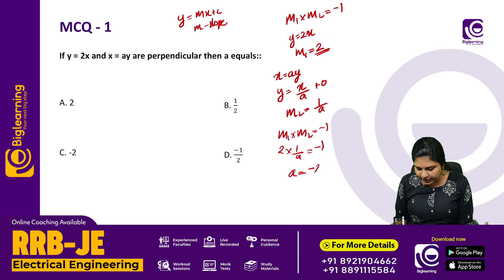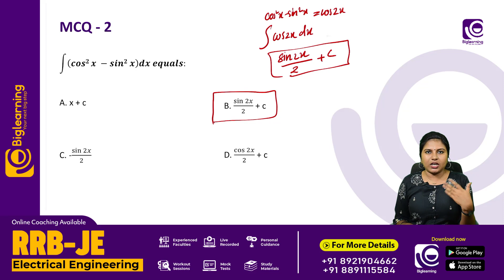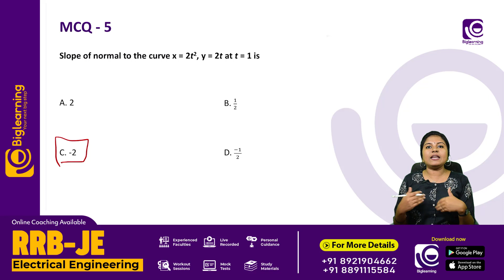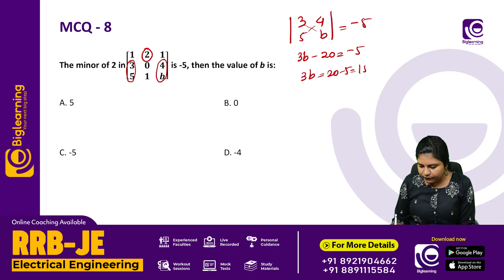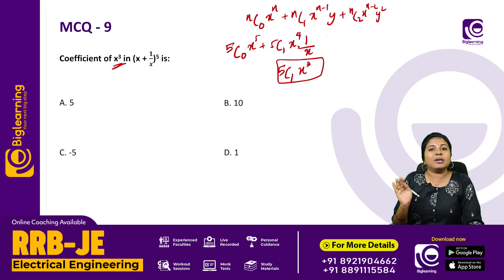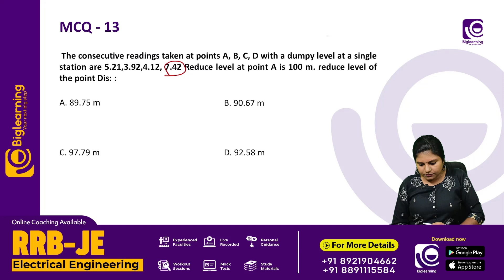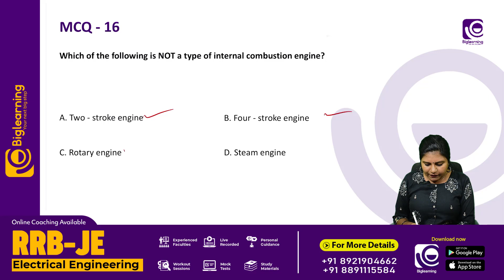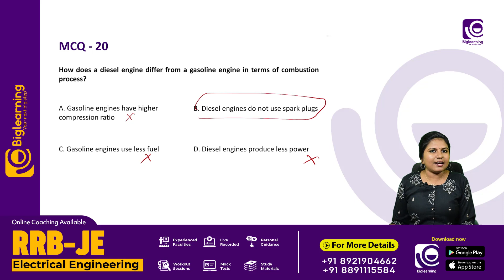POLYTECHNIC LECTURER ELECTRICAL | DETAILED ANSWER KEY ANALYSIS 2023 | PART 01 | BASIC SUBJECTS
📞 𝐹𝑜𝑟 𝐴𝑑𝑚𝑖𝑠𝑠𝑖𝑜𝑛𝑠:
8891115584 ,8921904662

പ്രിയപെട്ട ഉദ്യോഗാർഥികളെ,

Kerala PSC യുടെ   വിജ്ഞാപനമായ  പോസ്റ്റിലേക്കുള്ള കോച്ചിങ് Earnest Academy യിൽ ആരംഭിച്ചിരിക്കുന്നു.

കോഴ്സ് പ്രത്യേകതകൾ:
✅ലൈവ് + റെക്കോർഡഡ് ക്ലാസുകൾ .
✅സ്റ്റഡി മെറ്റീരിയൽസ്
✅മോക്ക് ടെസ്റ്റുകൾ
✅Previous Year Question Discussions
✅മെൻറ്റർ സപ്പോർട്ട്